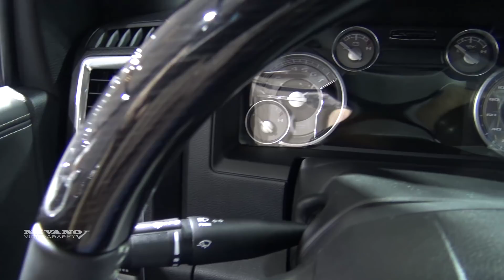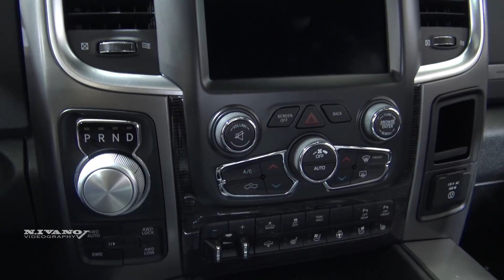2018 RAM Laramie Limited - Exterior And Interior Walkaround - 2018 Montreal Auto Show